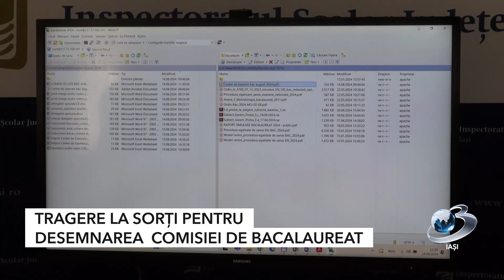Tragere la sorți pentru desemnarea comisiei de bacalaureat